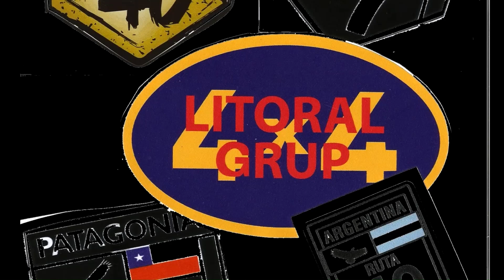DÍA 38 LG4x4 sud am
etapa 38 abandonamos Iguazú por la RN-101 que cruza la selva de Iguazú y salir a la RP-17 y recorrer el Rio Uruguay con la frontera del Brasil al otra ribera